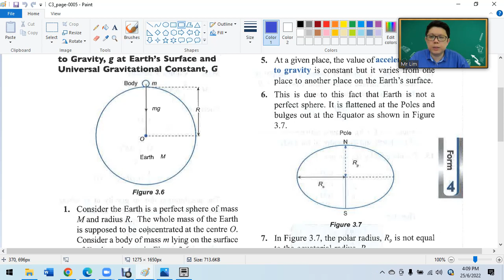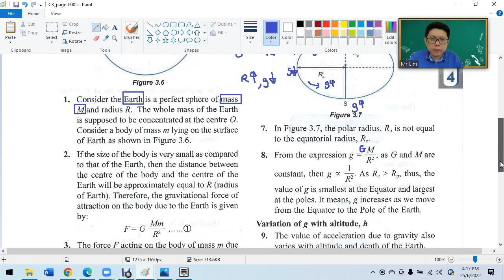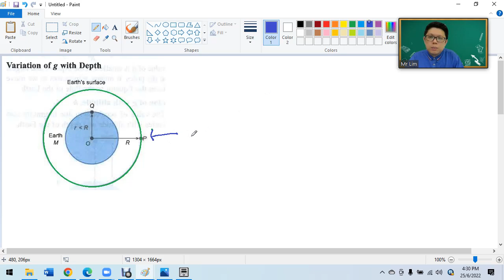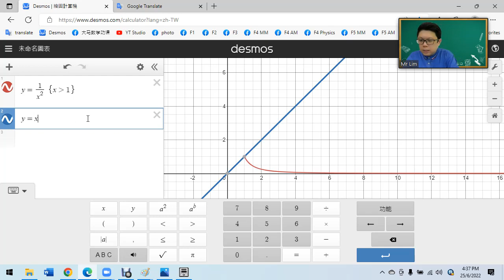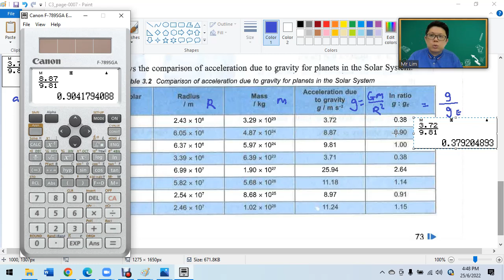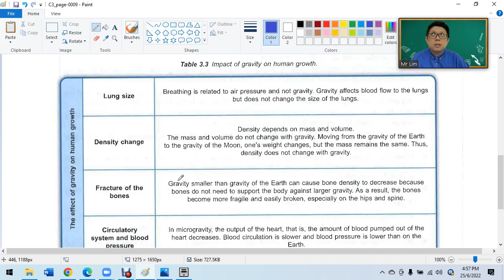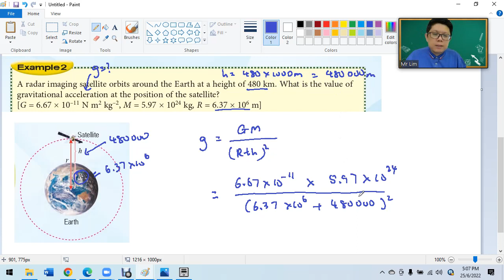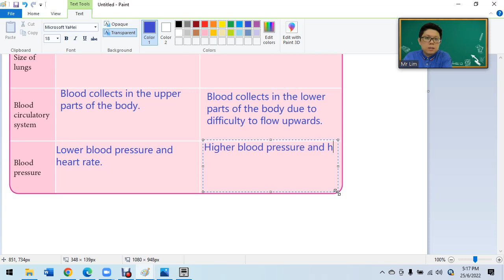F4 C3 Relationship between g and G